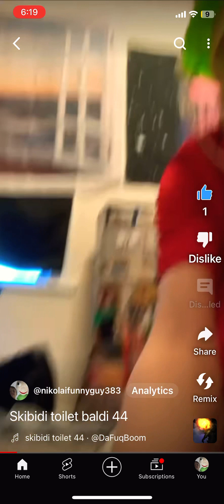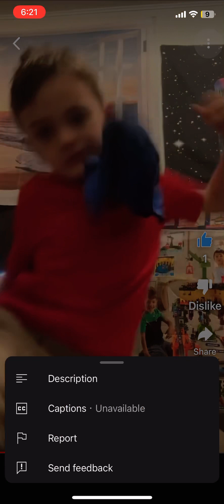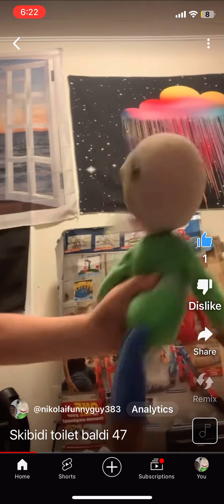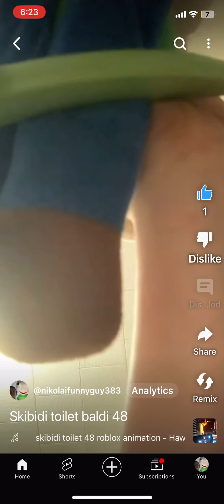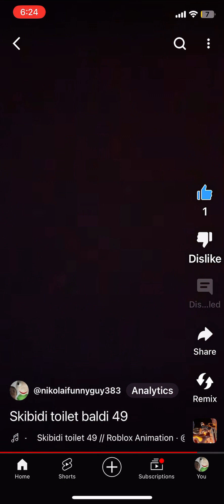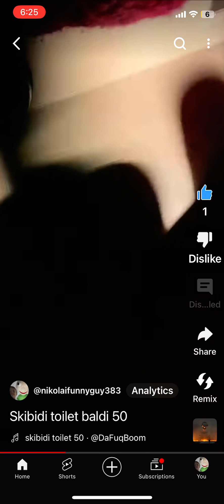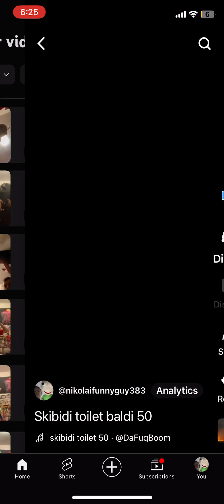Skibidi toilet baldi session 7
Titan camera man?!